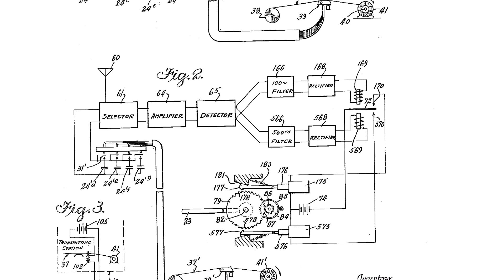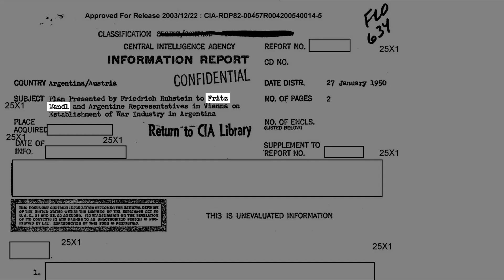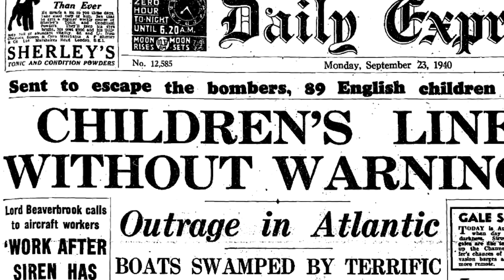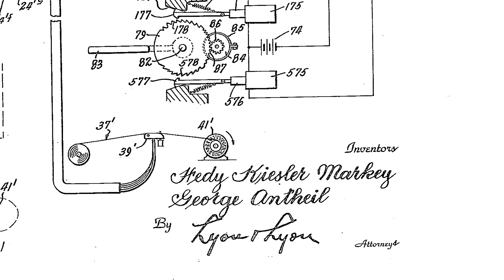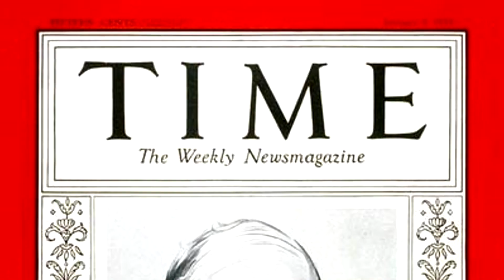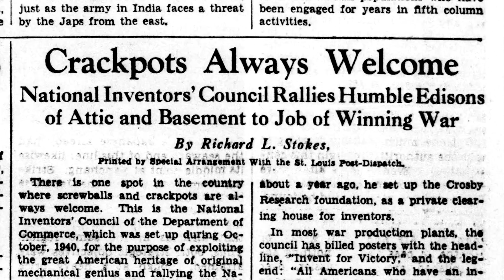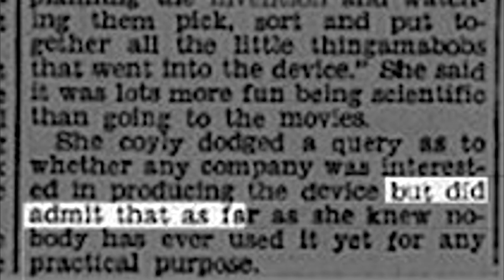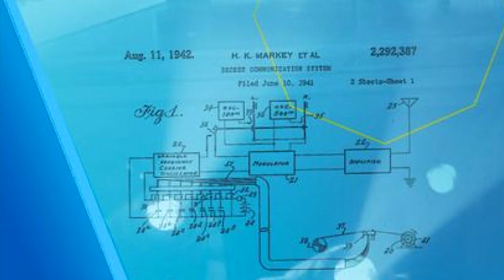Hedy Lamarr: Aiming Torpedoes At Sexism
National History Day
Senior Individual Documentary
Chenyao Liu